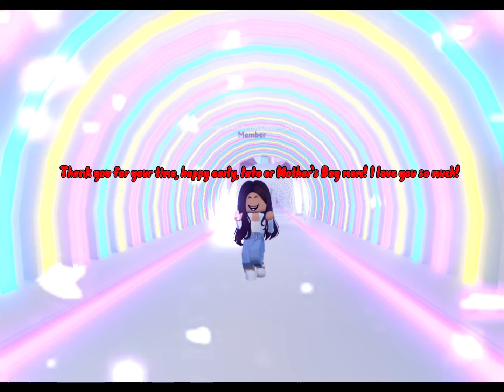Send this to your beautiful mom❤️❤️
Game: emote legacy

Dance: true heart

Editing app: Capcut

Song: my beautiful mommy

I made this video to support all moms for hard work for us, ilysm, mom❤️